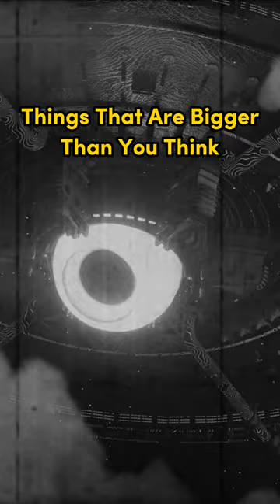Things That Are Bigger Than You Think 🏞